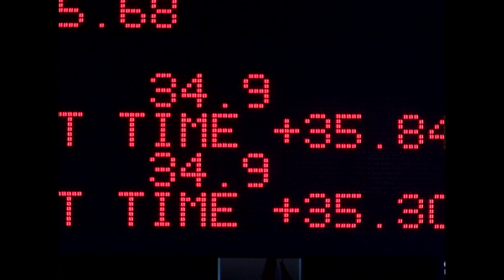The Official Turin 2006 Winter Olympics Film - Part 1 | Olympic History